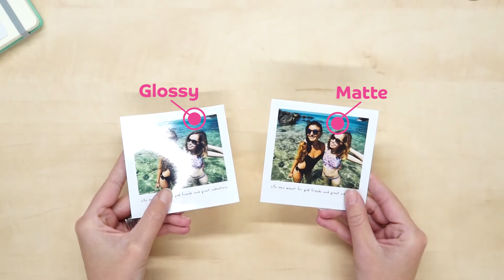Printiki Retro Square M Print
The Printiki Retro Square M prints are the perfect square format to print your Instagram photos. The square prints are 4x4 inches / 10x10 cm, an ideal size to bring your memories to life and decorate your wall, fill your scrapbook and compliment your DIY projects.   Creating your prints is very easy, you can upload photos directly from your phone, tablet, and desktop. Or select directly from your favorite photo sources such as Facebook, Instagram, Dropbox, Google, and Microsoft.
We print using real photo paper Kodak or Fuji, and you can choose between glossy or matte finish. You can add captions to your prints, too!

Get your photos out of the cloud and into your hands!